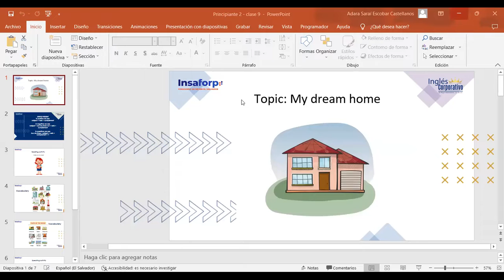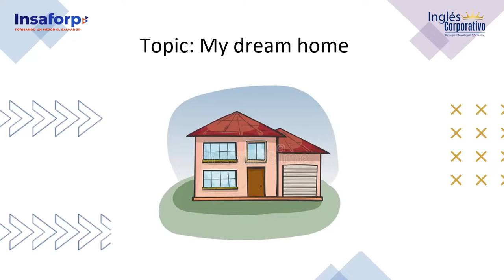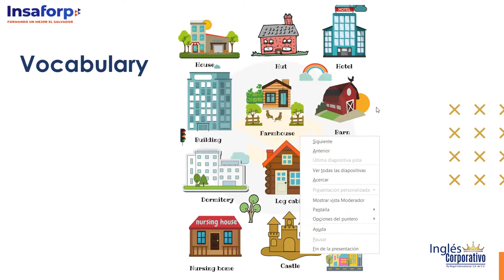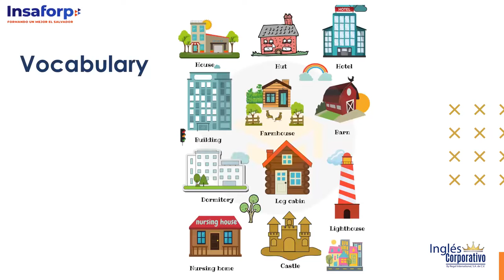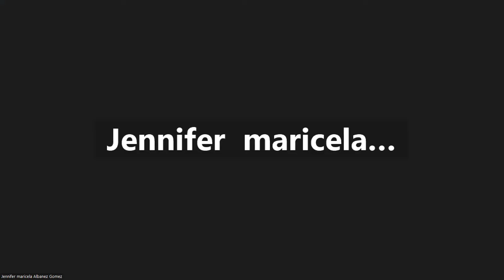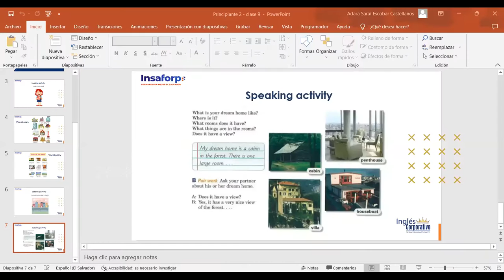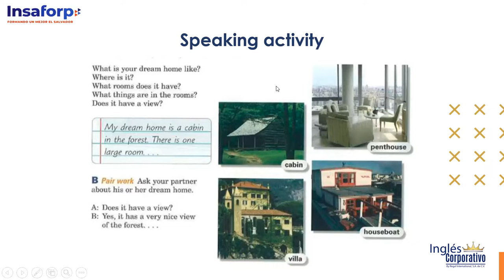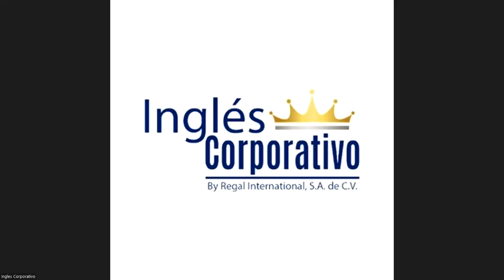Class 9 - 17/07/2023 - ESCOBAR CASTELLANOS - Parts of home